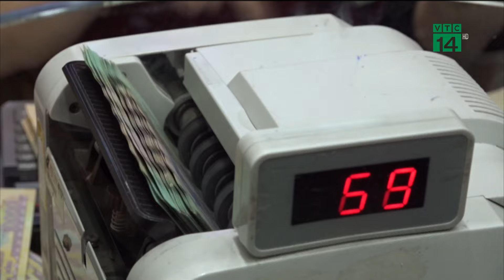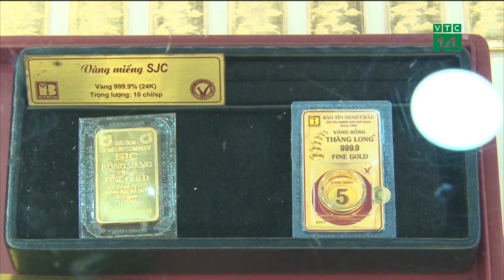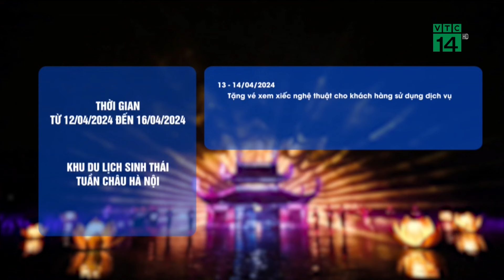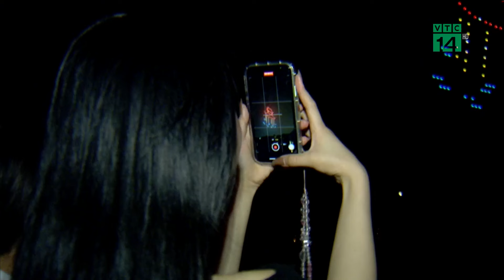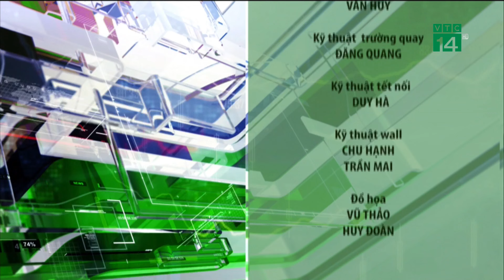Bản tin“Nhiệt kế thị trường”13/04/2024 TP.HCM Người Lao Động băn khoăn về Cải Cách Tiền Lương| VTC14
VTC14 |Từ 1/7/2024, lương của viên chức giáo dục và y tế là 2 ngành được tăng lương đầu tiên và nhiều nhất. Tương ứng với yêu cầu và vị trí việc làm, vừa bảo đảm mặt bằng tiền lương chung, vừa thể hiện ưu đãi đối với ngành này. Tuy nhiên, viên chức thụ hưởng vẫn băn khoăn về cải cách tiền lương.